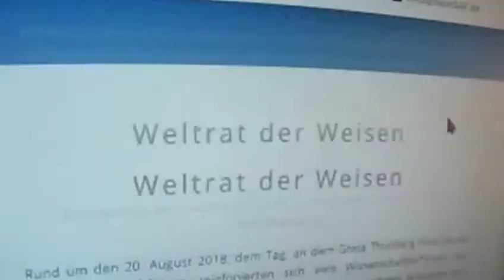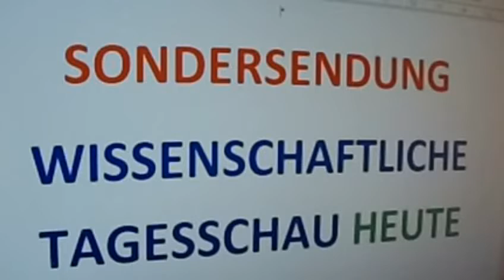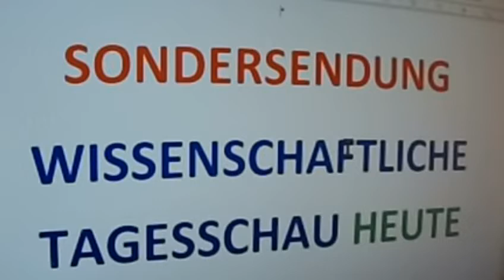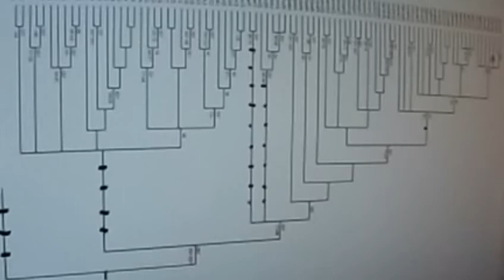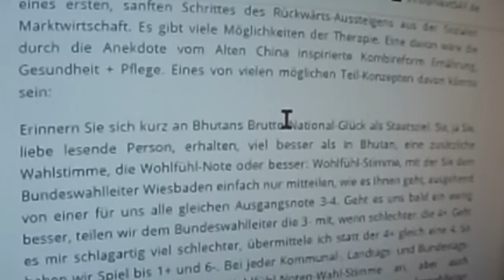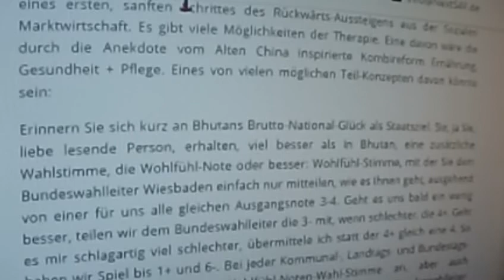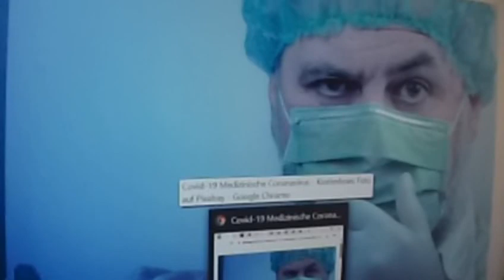GRETA THUNBERG 433 IRRWEGE CORONA Dr. Ayyadurai Der Fehlende Part MARKUS KRALL Christian Felber FFF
Quelle Greta Thunberg Fridays for Future Markus Krall Christian Felber Der Dr. verfügt über mehrfache Titel vom MIT, wäre somit als Echter Wissenschaftler das genaue Gegenstück zu MaiLab vom MIT. Niko Paech Parents for Future Gemeinwohl-Ökonomie GWÖ Postwachstumsökonomie DIE WISSENSCHAFTLICHE TAGESSCHAU HEUTE Andreas Michalsen Next Scientists for Future Scientists for Future Max Otte hans-georg maaßen sahra wagenknecht WerteUnion Rainer Mausfeld hans-werner sinn ulrike herrmann Weltrat der Weisen Atlas Initiative Dr. med. Rüdiger Dahlke 2.Scientists for Future II KenFM Jörg Spitz Karl J. Probst Bürgerliche Revolution Ernst Wolff Corona Covid 19